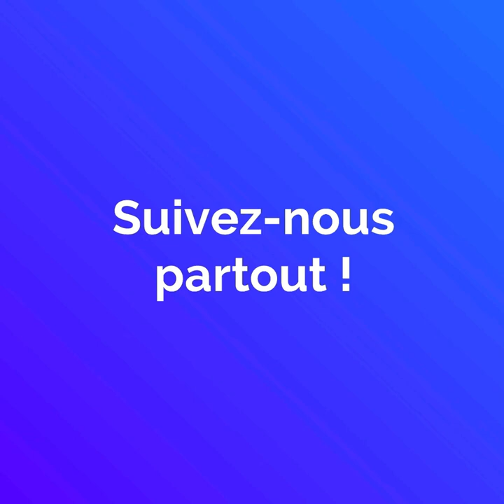La femme ougandaise la plus fertile du monde!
Elle voulait 6 enfants... Mais elle en a eu 38 par erreur!!! 😅